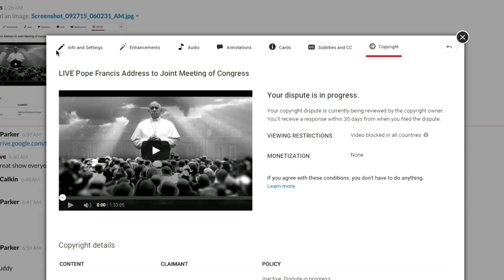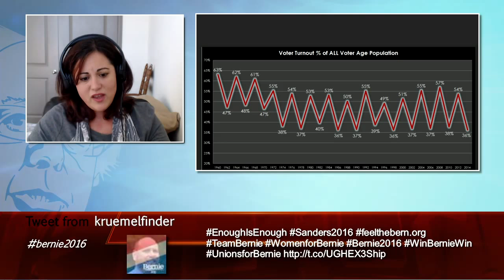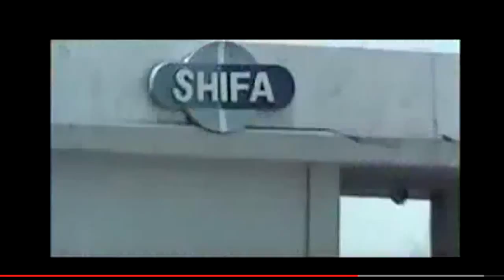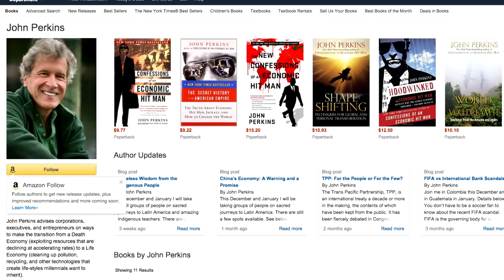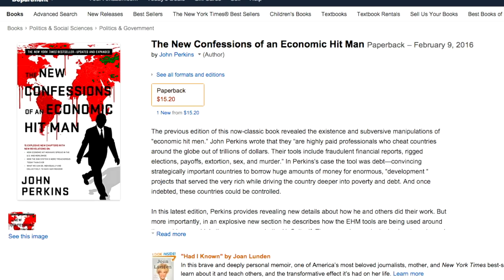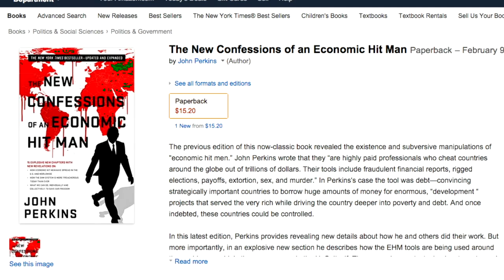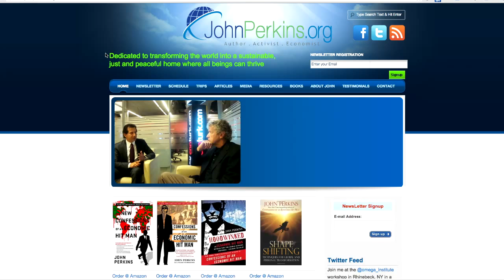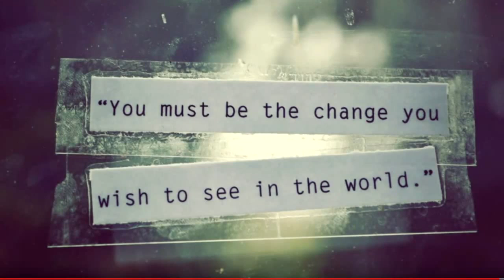Dig In with Kelly - Episode 1: John Perkins Ex-Economic Hitman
Dig In with Kelly  - Episode 1

On this episode of Dig In with Kelly, she examines the beginnings of the US Military Industrial Complex before interviewing Special Guest John Perkins, Economic Hit Man